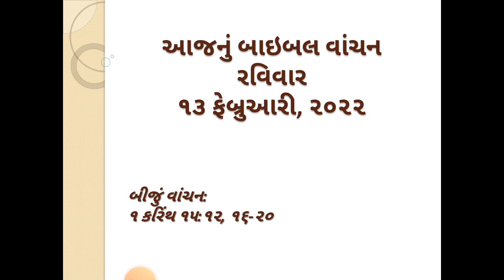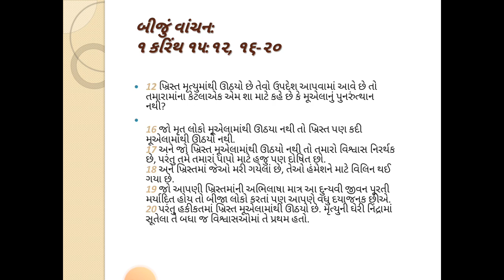February 13, 2022